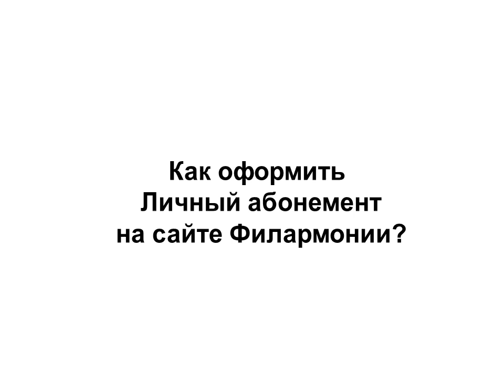Как заказать ЛФА на сайте филармонии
Омская филармония предлагает новый сервис -- возможность оформить и приобрести Личный филармонический абонемент на сайте.